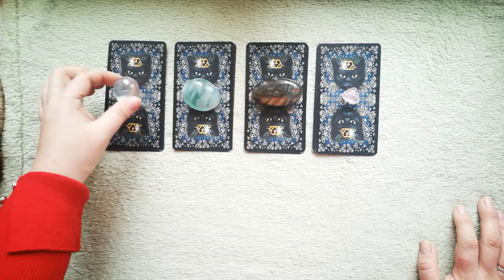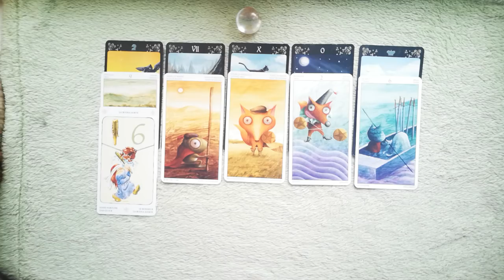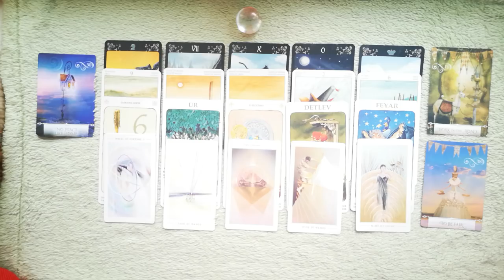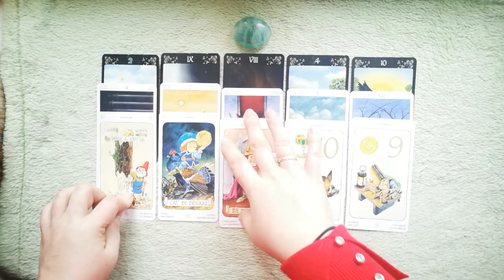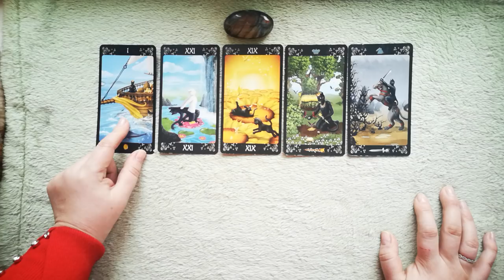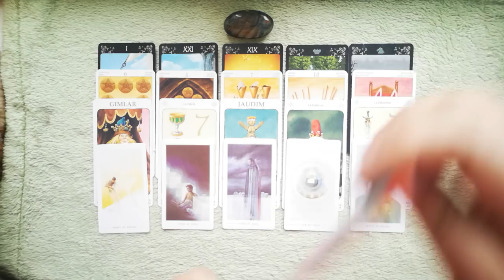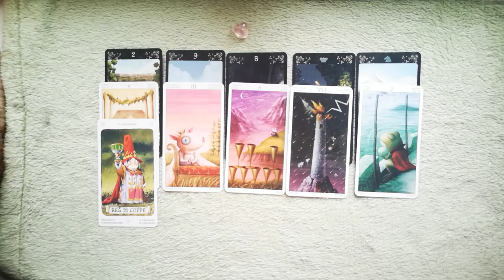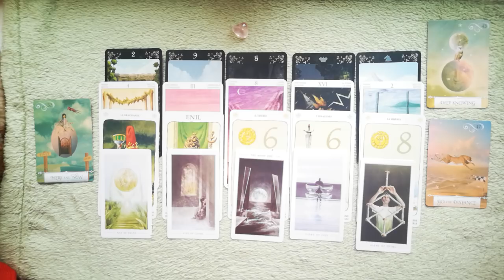YOUR STRENGTHS YOU ARE NOT AWARE OF. PICK A CARD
PILE 1 - 01:47; PILE 2 - 13:33; PILE 3 - 22:33; PILE 4 - 33:48

10 minutes reading: one question - 30 USD
20 MINUTES reading: One bit situation OR 2 questions - 55 USD
30 MINUTES readings: two-three questions reading\detailed relationship or job analysis \near future forecast for the next 3 months’ time\ NEW LOVE - who is coming next to you for singles - 80 USD
45 minutes reading: SPIRITUAL GUIDANCE  – advice from spirit guides for those, who are on their journey of ascension (including your life purpose) \GET YOUR ABUNDANCE financial reading – learn what’s stopping you from making more money \ GET THE LOVE THAT YOU DESERVE – it will cover who is coming to you next plus what are your blocks in love are and how to attract more love (45 mins) – 115 USD
12 HOUSES SPREAD - a detailed analysis of all spheres of your life for a 1 year timeline. (1 hour) - 150 USD